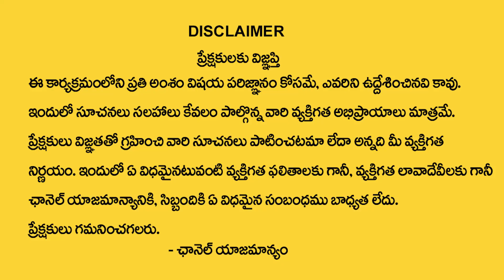R Letter Name Numerology: Numerologist Dr.KHIRONN NEHURU || Power Of Numerology || SumanTV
Watch► R Letter Name Numerology: Numerologist Dr.KHIRONN NEHURU || Power Of Numerology || SumanTV